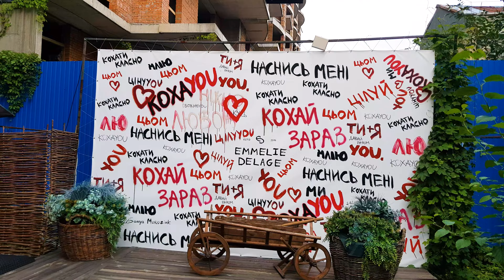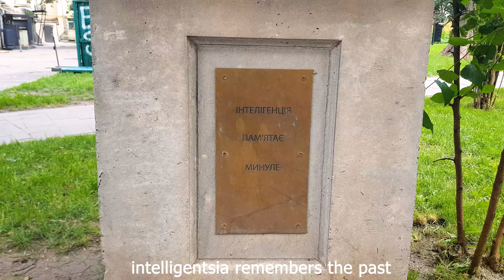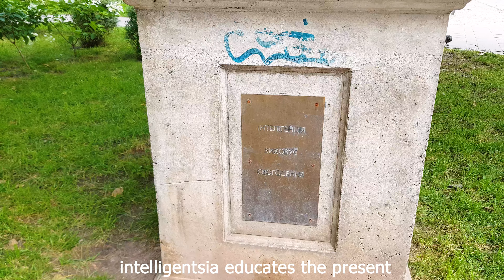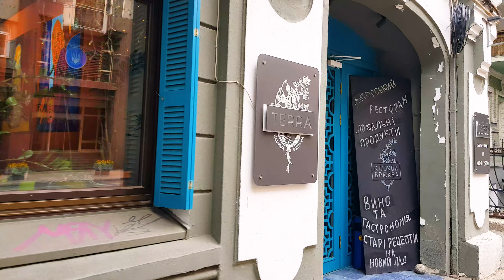These streets of Kyiv never disappoint. St. Honchara and Velika Zhytomyrska. Walk the city streets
There are many architectural monuments and interesting art objects on Oles Honchar Street. Do you need a location for a creative non-standard shooting? Choose one of the most beautiful arches on Oles Honchar Street, where pink mannequins are placed, and lights are lit in the evenings. That is why it is better to come here after sunset for photo sessions.

At the intersection of Velyka Zhytomyrska and Olesya Honchara streets is the Square of Kyiv Intellectuals. It was created in 2013. This area differs from other parks in that it contains unusual sculptures of birds, which symbolize the modern Ukrainian intelligentsia.

My name is Sorella. I invite you for a walk to various interesting places. I walk the streets of cities and take pictures of people and beautiful places.